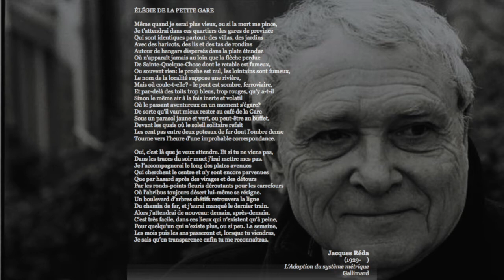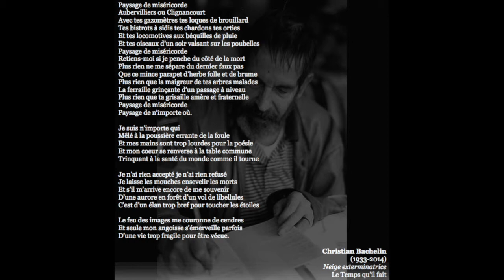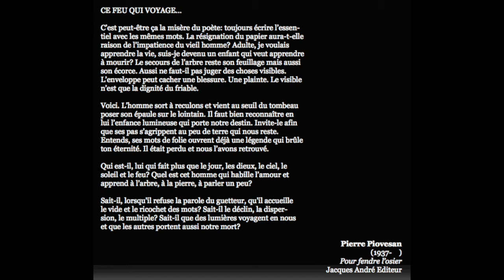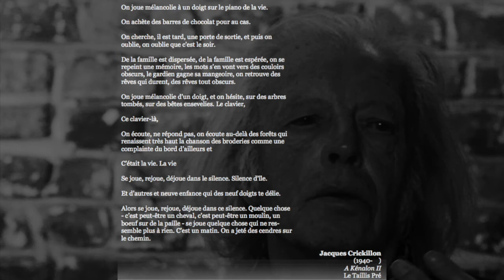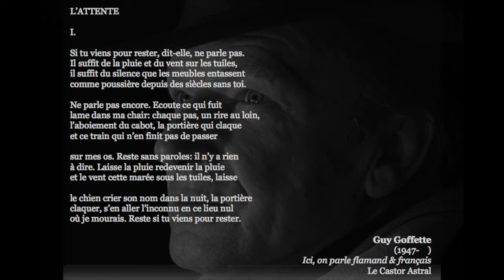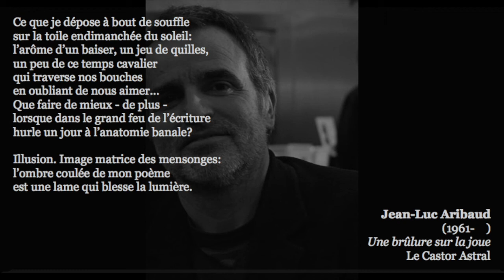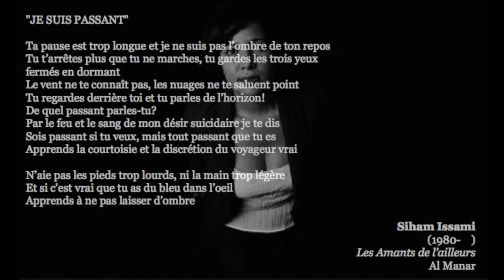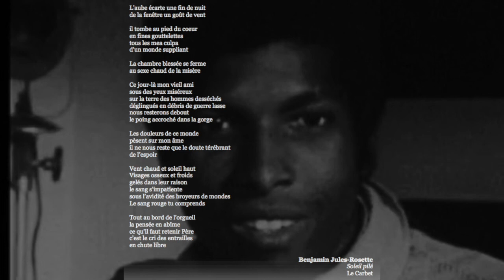CENDRES DU CHEMIN | Introduction à quelques poètes francophones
0:00 - Charles Dobzynski
1:21 - Jacques Réda
3:32 - Christian Bachelin
5:07 - Jacques Lovichi
7:21 - Pierre Piovesan
9:03 - Michel Merlen
9:28 - Jacques Crickillon
10:57 - Marc Delouze
11:43 - Guy Goffette
12:34 - Yves Di Manno
13:21 - Francis Dannemark
13:58 - Jean-Luc Aribaud
14:36 - Siham Issami
15:26 - Benjamin Jules-Rosette